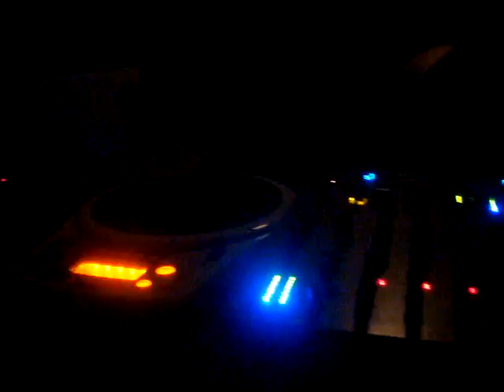GuillaumeAndTheCoutuDumonts-BPMPrimavera2011-CanibalRoyal-Abril23.PlayaDelCarmen.QRoo.MPG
"Guillaume & The Coutu Dumonts"(Montreal,Canadá)in BPM Primavera 2011 in Canibal Royal Playa del Carmen,QRoo.
Event By: "The BPM Festival"
Video Recorded By: Gely González(DJG-Mind)from Ce.TV / Femine Sessions & Magazine / G-Mind Productions Mx.